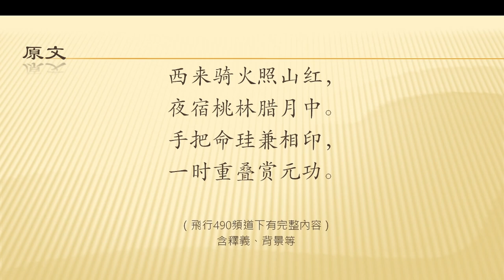全唐诗卷344 25 桃林夜贺晋公 韩愈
唐宪宗元和十二年（818），宰相裴度彻底消灭淮西割据势力班师回朝，经过桃林塞时，就在此地举行了受勋仪式。作为行军司马的韩愈写了该诗，记载途中之事。

韩愈（768—824）唐代文学家、哲学家，位居唐宋八大家之首。字退之，河南南阳（今河南孟州）人。因其常据郡望自称昌黎韩愈，故后世称之为韩昌黎；晚年任吏部侍郎，又称韩吏部；谥号“文”，世称韩文公。公元792年（贞元八年）进士及第，先后为节度使推官、监察御史，德宗末因上疏时政之弊而被贬。唐宪宗时曾任国子博士、史馆修撰、中书舍人等职。公元819年（元和十四年）因谏阻宪宗奉迎佛骨被贬为潮州刺史。穆宗时历任国子祭酒、兵部侍郎、吏部侍郎、京兆尹兼御史大夫。韩愈在政治上反对藩镇割据，在文学上反对魏晋以来的骈文，提倡古文，主张文以载道，与柳宗元同为唐代古文运动的倡导者，并称“韩柳”。诗与孟郊并称“韩孟”。韩诗在艺术上有“以文为诗”的特点，对宋诗影响颇大。有《韩昌黎集》四十卷，《外集》十卷。